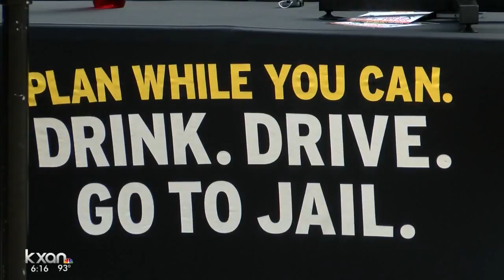TxDOT uses virtual dodgeball game to send serious message about drunk driving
TxDOT reported 28 percent of crashes in Texas during 2016 were alcohol-related.